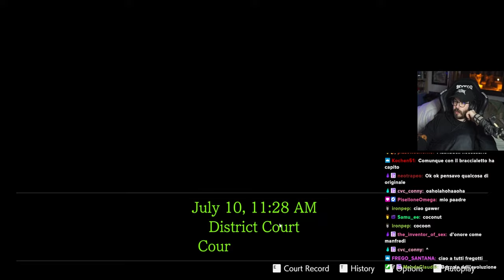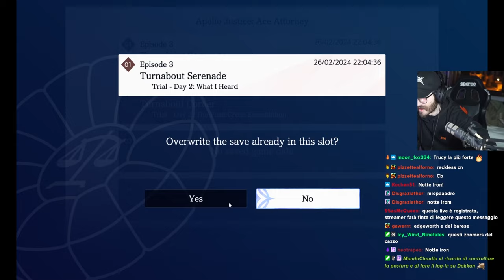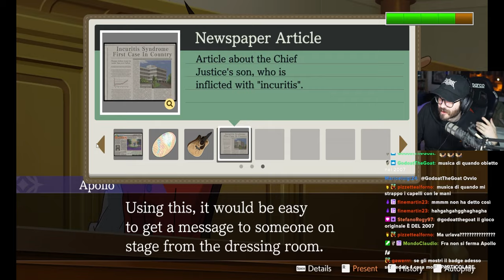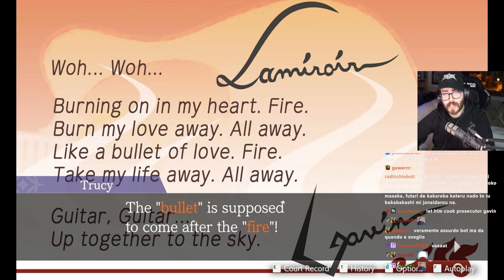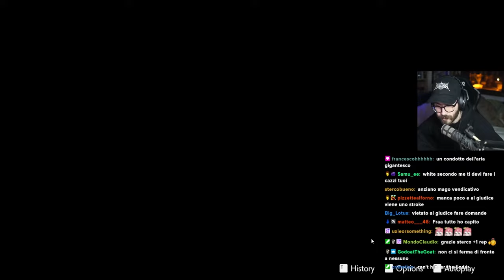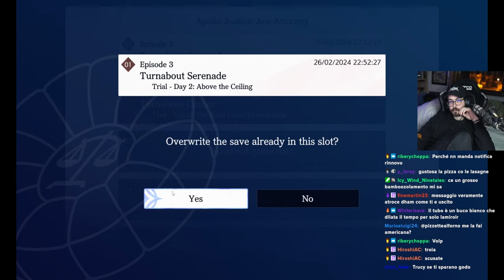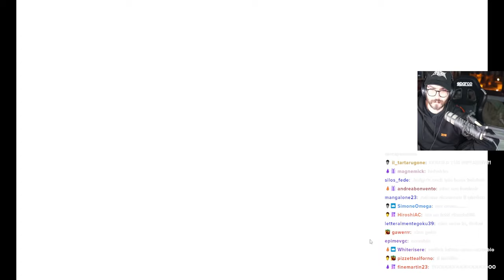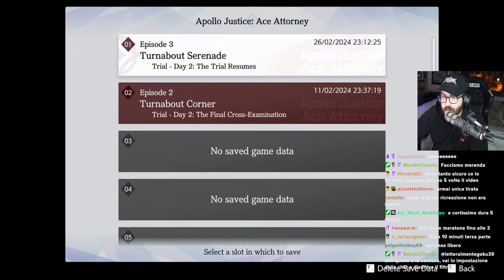Ep.20 🔥 ASSO AVVOCATO 🔥 Apollo Justice - Ace Attorney [gameplay]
il caso